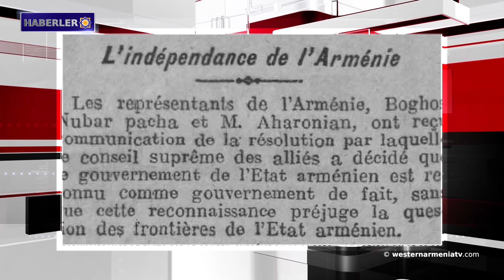Batı Ermenistan'ın Bağımsızlığının Yüzüncü Yılı ve Tarihsel Gerçek․Haberler 20-12-2020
1- Batı Ermenistan'ın Bağımsızlığının Yüzüncü Yılı ve Tarihsel Gerçek
2- Cavakhk'tan açıklama
3-  Ermenistan Cumhuriyeti Cumhurbaşkanı Armen Sarkisyan Davos Forumunun yıllık toplantısına katılacak
4- Berlin Zirvesi katılımcıları Libya hakkında ortak açıklamada bulundu
5- Suriye'de durum
6- Greko-Romen’de Artur Aleksanyan, finalde Azerbaycanlı sporcuyu yenerek altın madalyanın sahibi oldu